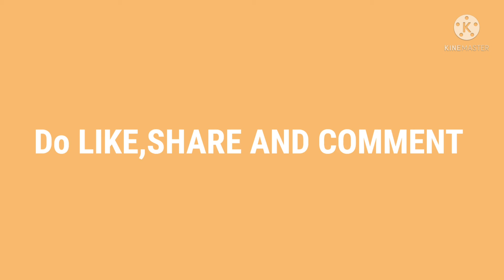Holi greeting card ideas//Holi craft//Easy card//Holi poster#holicard#holiposter